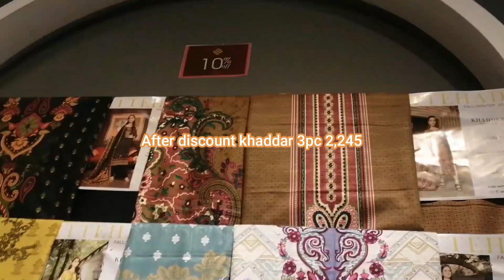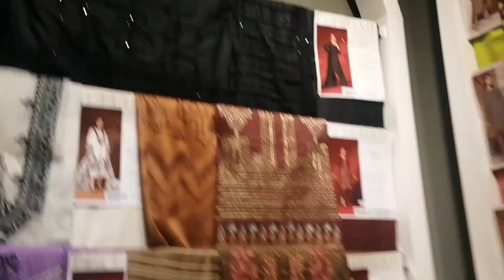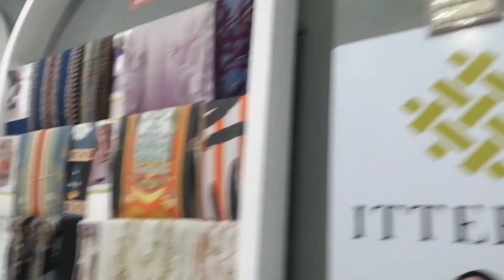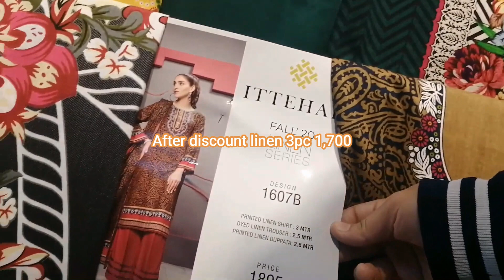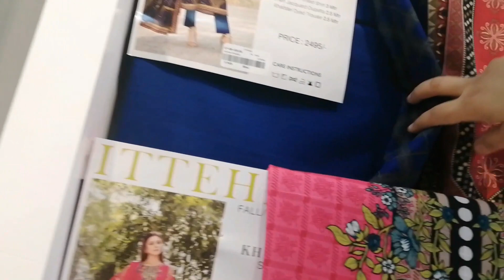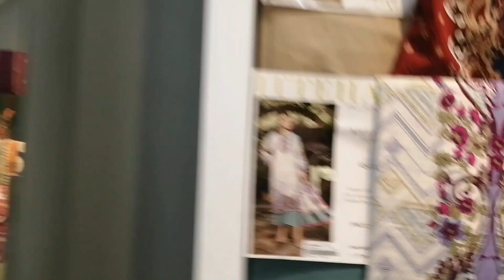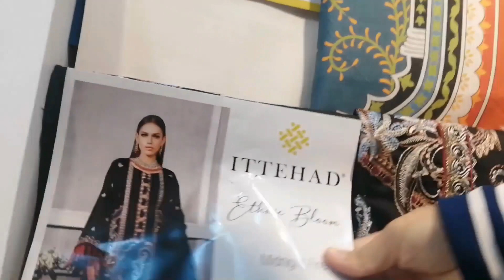Ittehad winter collection sale 2020,upto 50%off,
ittehed unstitched collection ,linen,khaddar,karandi suit,
ittehad linen khaddar cotton winter Collection with price Outlet Visit,
Pakistani Indian winter dress designs 2020,
ittehad linen winter collection with price 2020,
ittehad khaddar winter collection with price 2020,
ittehad cotton winter collection with price 2020,
ittehad New winter collection with price 2020,
ittehad New winter collection 2020,
ittehad winter unstitched collection 2020,
Itthad sale today,
Pakistani designers dresses winter,
FASHION,
DRESSES,
WOMEN DRESSES,
GIRLS DRESSES,
PAKISTANI FASHION,
LATEST TRENDING FASHION,
BRANDS,
DESIGNER DRESSES,
DESIGNERS,
STYLISH AND TRENDING,
RANGJA DRESSES,
EID DRESSES,
shopping,
home delivery,
free,
market,
how to,
nishat linen sale,
black friday,
amazon,
women clothing,
fashion designer,
gull ahmed sale,
online shopping,
latest khaadi sale,
WOMEN DRESSES,
GIRLS DRESSES,
PAKISTANI FASHION,
LATEST TRENDING FASHION,
BRANDS,
DESIGNER DRESSES,
DESIGNERS,
STYLISH AND TRENDING,
RANGJA DRESSES,
EID DRESSES,
shopping,
home delivery,
free,
market,
how to,
nishat linen sale,
black friday,
amazon,
women clothing,
fashion designer,
gull ahmed sale,
online shopping,
latest khaadi sale,
asmr,
Nishat linen,
limelight,
Warda,
sale with price,
shirts,
fashion,
designer,
embriodery,
gul ahmed,
nishat linen,
brands,
disney,
clothing,
men,
top,
best,
new,
latest,
design,
idea,
luxury,
 hacks, Summer Lawn Collection 2020,
3PC Unstitched Lawn Suit,
women dresses,
three piece lawn suits,
designer dresses,
branded dresses,
women clothing,
suits,
dresses,
unstitched,
ladies dresses,
latest fashion,
fashion trends,
summer basic,
 sale with price,
 stylo shoes,
 stylo sale,
 men shoes,
 women shoes,
 new collection,
rawalpindi bazar,
sasta bazar,
raja bazar,
zee gee,
chor bazar,
@GIGA MALL,
@STREET FOOD,
@TRAVEL GUIDE,
nishat linen sale,
black friday,
amazon,
women clothing,
fashion designer,
gull ahmed sale,
online shopping,
latest khaadi sale,
asmr,
j.,
daniel j.,
awards,
summer collection,
kapray design,
nisaht lawn,
khaadi lawn,
unstitched,
pret,
deals,
blessed friday,
factory outlet,
stylo shoes,
new collection,
party,
wedding,
T-series,
flipkart,
insurance,
collection,
Limelight,
limelight sale,
Fizza Style,
gul ahmed,
sana safinaz,
bareeze lawn,
khaadi,
kayseria,
sapphire,
al karam,
nishat,
limelight,
ethnic,
ego,
satrangi,
elan,
beechtree,
mausummery,
bonanza,
thredz,
chenone,
maria b,
deepak perwani,
chinyere,
asim jofa,
aamir adnan,
nomi ansari,
junaid jamshed,
j.,
tena durrani,
zainab chottani,
lajwanti,
generations,
nadia hussain,
sale,